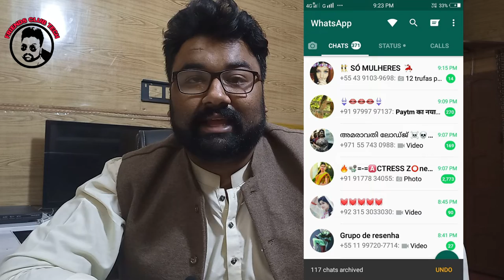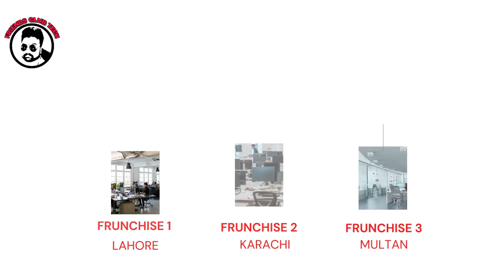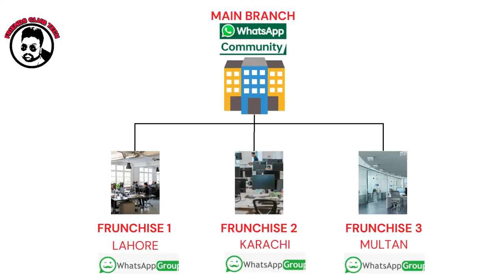Whatsapp New Features | Whatsapp Community Features | Whatsapp Community Kya Ha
Finally ! The much awaited New WhatsApp feature has arrived called
" Whatsapp Community" Features. What are the benefits of this Community Feature and how to use it? all in this video.So Watch the full video and Don't forget to like and share the video before leaving

How to Use Multiple Whatsapp Accounts in one mobile | Whatsapp clone | 3 real whatsapp in one mobile

Last Seen and Online | Whatsapp New Update | No one can see you online on Whatsapp | Amazaing Update

What is Create Call Link and How to use ? | Whatsapp new update 2022 | Whatsapp new feature

How to get daily free minutes | Ufone | Jazz | Zong | Telenor | 50 Minutes Daily | Best App Mobile

Earn Money Online By Simple Copy Paste Work Resume Writing | How to Make Money | Online Earning

Online Earning without any invest |100% Real Web or Mobile App, Best for students | Earn from home

Your Quires:-
what is whatssapp community?
How to use whatsapp community ?
whatsapp new update?
how to create whatsapp community ?
benifits of whatsapp community ?
whatsapp community kia hay ???